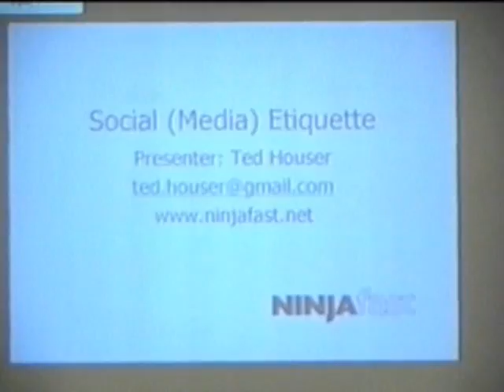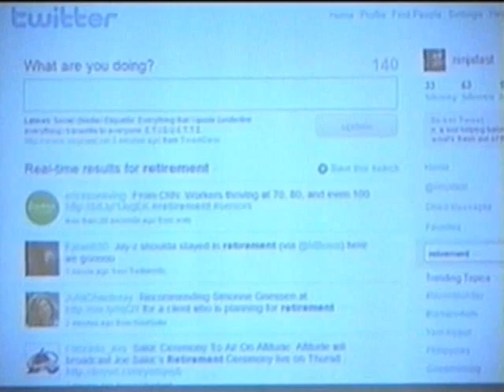Social (Media) Etiquette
Excerpts from Ninja Fast training seminar, "Social (Media) Etiquette." Presented by Ted Houser at October 2009 staff training workshop at Landis Homes Retirement community in Lancaster, Pennsylvania. Thanks to the Landis Home IT staff for sharing the recording. Musical soundtrack provided by Lancaster-based musical group The Sleeping World.